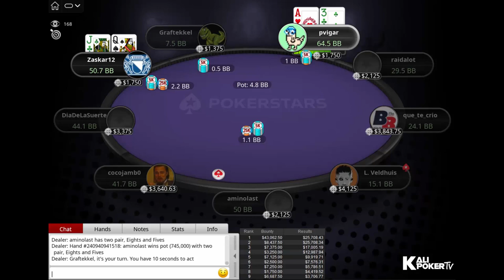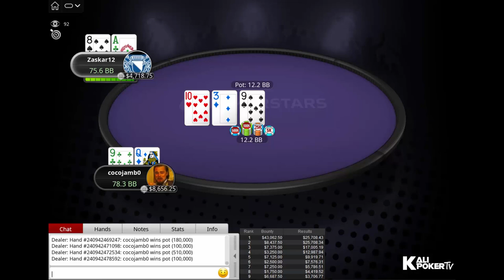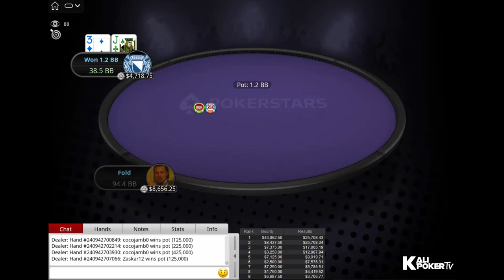New Year Series 65-H $2K NLHE PKO L. Veldhuis | raidalot | pvigar - Final Table Replay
Tournament Info

Tournament: New Year Series 65-H: $2,100 NLHE [8-Max, Progressive KO, Thursday Thrill), $250K Gtd
Prizepool: $266K (Regular prize pool: $133K; Bounty prize pool: $133K)
Speed: Regular
Entries: 133
Places paid: 17

Final Table Payouts - New Year Series 65-H $2K NLHE PKO L. Veldhuis | raidalot | pvigar - Final Table Replay

1. $25,708.43 + $43,062.50 in bounties
2. $25,708.34 + $8,437.50 in bounties
3. $17,005.19 + $7,375.00 in bounties
4. $12,987.94 + $3,250.00 in bounties
5. $9,919.71 + $7,125.00 in bounties
6. $7,576.31 + $2,500.00 in bounties
7. $5,786.51 + $7,250.00 in bounties
8. $4,419.52 + $1,750.00 in bounties
9. $3,706.77 + $6,687.50 in bounties

Final Table Players - New Year Series 65-H $2K NLHE PKO L. Veldhuis | raidalot | pvigar - Final Table Replay

Jans "Graftekkel" Arends  (Austria)
Lex "L. Veldhuis" Veldhuis (Belgium)
Talal "raidalot" Shakerchi  (United Kingdom)
Pedro "pvigar" Garagnani  (Brazil)
aminolast (Canada)
Ognyan "cocojamb0" Dimov (Bulgaria)
Zaskar12 (Switzerland)
DiaDeLaSuerte (Uruguay)
Javier "que_te_crio" Fernandez (Andorra)